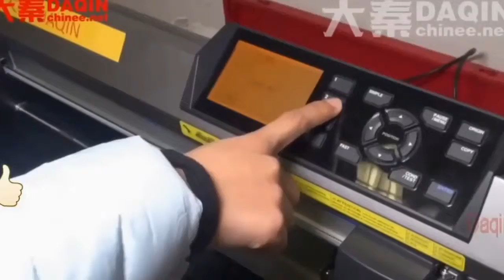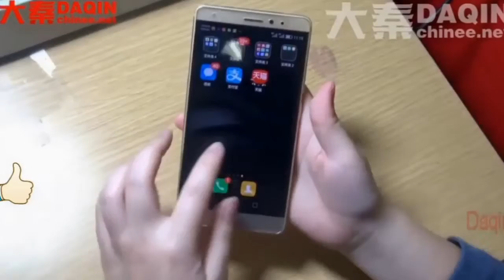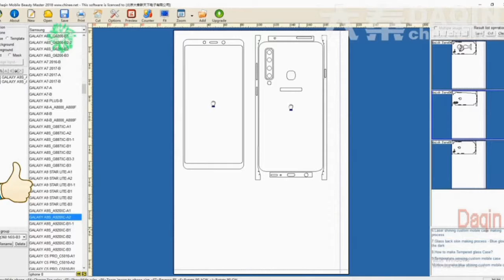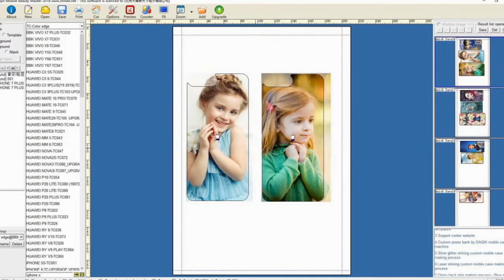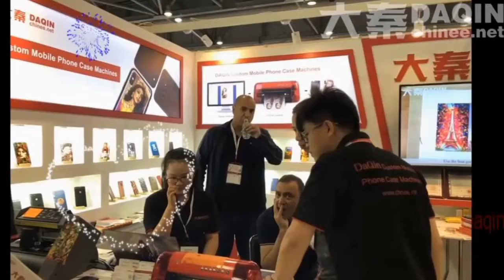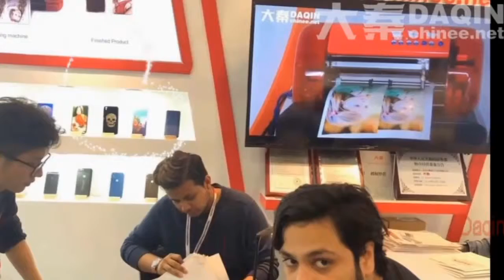United Arab Emirates mall kiosk ideas 2019 / 2020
United Arab Emirates mall kiosk ideas 2019 / 2020 Small mall kiosk business idea / plan / project of on-demand making and selling custom clear / transparent full body protection film for every mobile phone. You can open a small mall kiosk all by yourself in your city. It is a profitable business with low investment.
Mall Kiosk Business idea of open a store in the shopping mall for mobile protection film business. Daqin help you start your own small business of phone protective film for all mobile phones. The software of 3D Daqin mobile beauty master contains over 5,000 mobile phone templates. The user can select mobile brand and model for cutting process. Once click cut on the software, the cutting machine will start the cutting process. Only need 10 seconds to finish the cutting process.
You can buy machine from Daqin, and start your own shopping mall kiosk business. It is an easy operate project to run in the mall. No need any experience in this field, anyone can start this business easily.

Start your own small mall kiosk business with this Daqin small machine easily.

Start your own mall kiosk business with low investment project of making and selling custom full body protection film for any brand and model of mobile phone, such as Xiaomi, Huawei, Coolpad, Lenovo, Smartisan, HTC, Nubia, ZTE, Samsung, Vivo, OPPO...etc.
Open a kiosk by yourself and earn money fast. Low risk and no worry about the inventory problem.